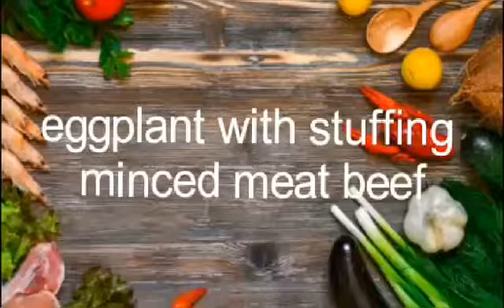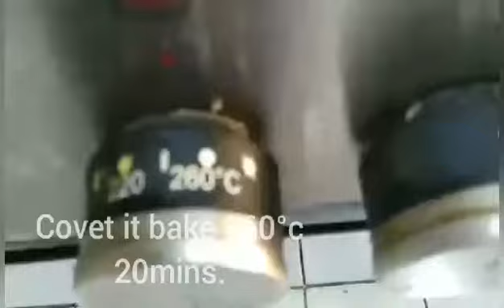eggplant stuffing minced meat